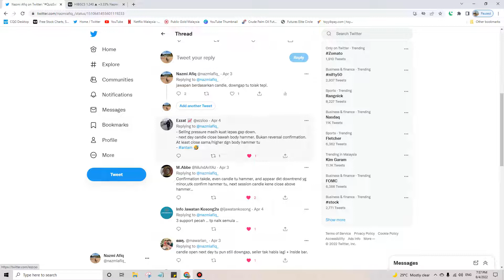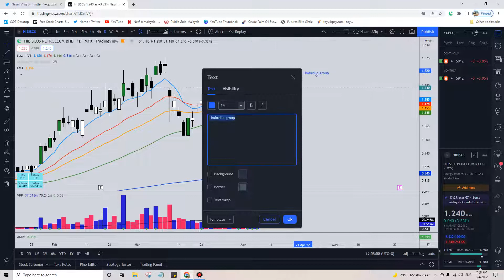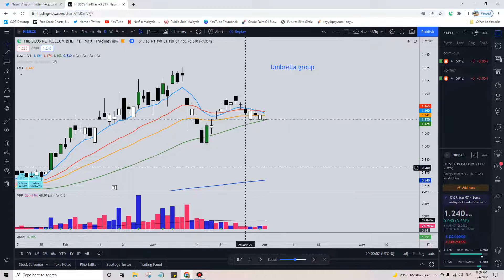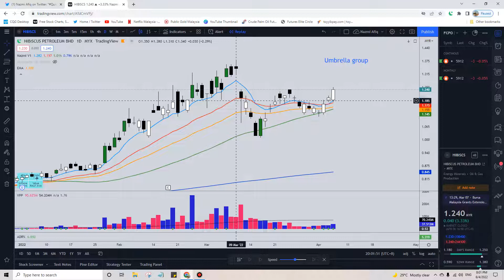Lifelong Learning: QuizSaham Candlestick Pattern